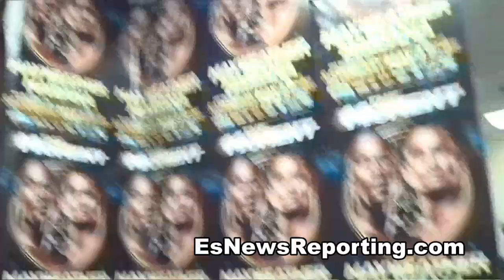big baby miller 8-0 8 kos EsNews Boxing